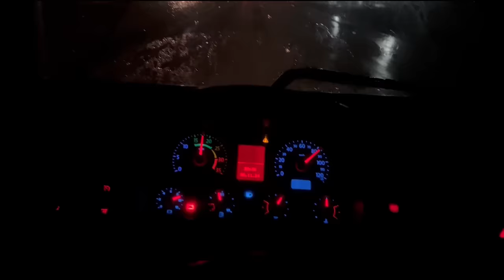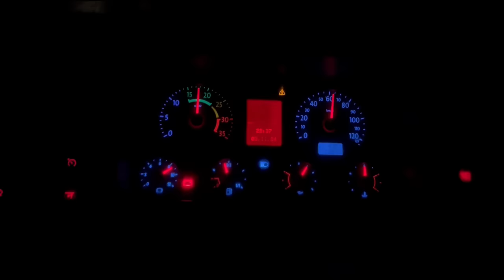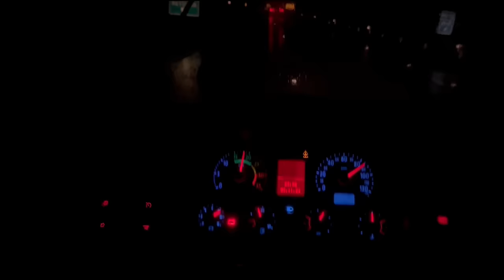POR MUITO POUCO NÃO PEGOU NO POSTO!